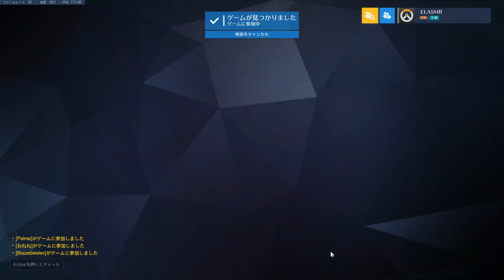OW Quick play voice ASMR ear licking Part43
Ear Licking